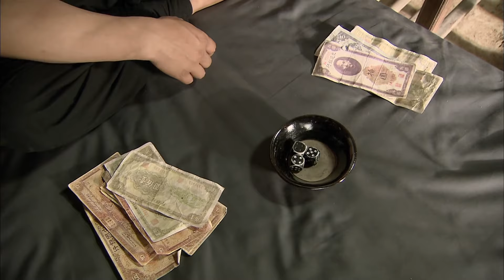天平 20（黄渤，童瑶，王迅）中国经典传奇谍战战争电视连续剧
该剧的故事发生于1943年，黄渤饰演的葛二蛋与高虎饰演的麦子曾是患难兄弟，也曾同仇敌忾，可是不同的人生观使两个人踏上了愈行愈远的人生道路，他们转战相同的战场却遭遇了不同的命运